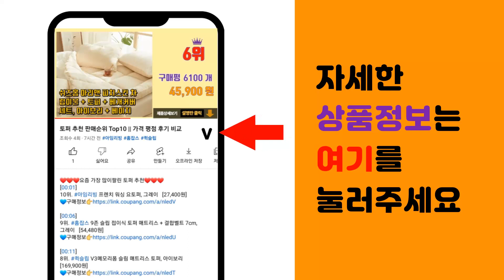의자방석 추천 판매순위 Top10 || 가격 평점 후기 비교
❤️❤️❤️요즘 가장 많이팔린 의자방석 추천❤️❤️❤️

[00:01]
10위. 노리스 북유럽 방석 [11,490원]

[00:06]
9위. 힙앤바디 매쉬 의자 방석, 네이비 [10,900원]

[00:11]
8위. 라뽐므 노르빅 방석 2p [13,400원]

[00:16]
7위. 닥터바르미 애플방석, 네이비 [37,900원]

[00:21]
6위. 코멧 바디밀착 메모리폼 쿠션방석, 네이비 [10,850원]

[00:26]
5위. 미미캐츠 폼폼 극세사 방석 2p [9,530원]

[00:31]
4위. 코멧 실리콘 방석+ 커버 세트 대형 [10,590원]

[00:36]
3위. 노리스플레이그라운드 푹신한 솜사탕 의자 방석 [9,620원]

[00:41]
2위. 한샘 프리미엄 고밀도 메모리폼 방석 [16,400원]

[00:46]
1위. 코멧 홈 메쉬커버 메모리폼 방석, 블랙 [10,990원]